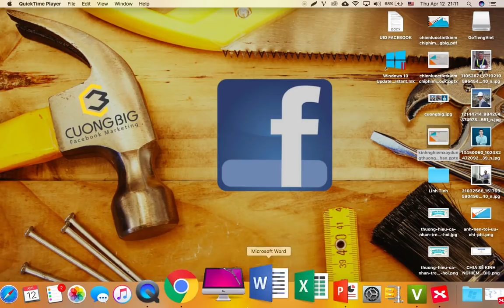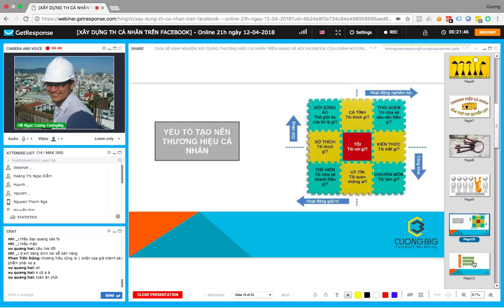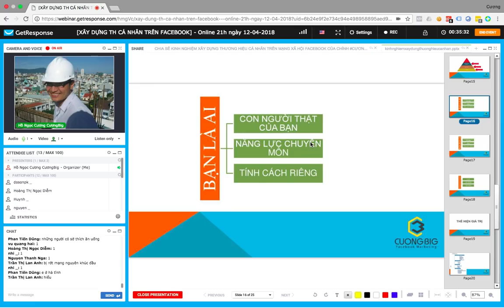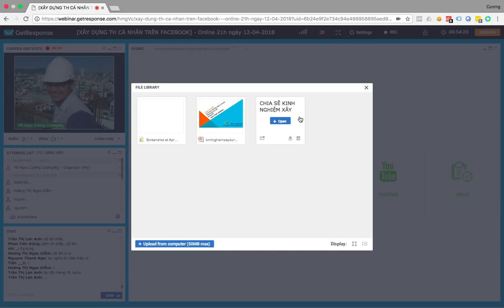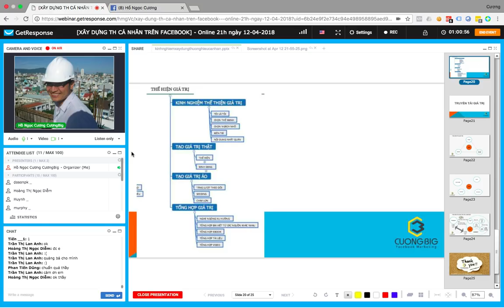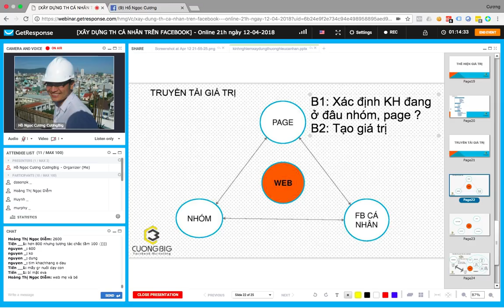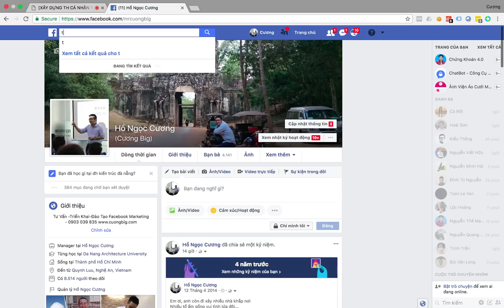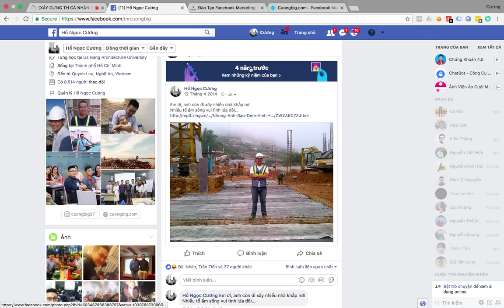Xây Dựng Thương Hiệu Cá Nhân -Ứng dụng kinh doanh bán hàng trên Facebook